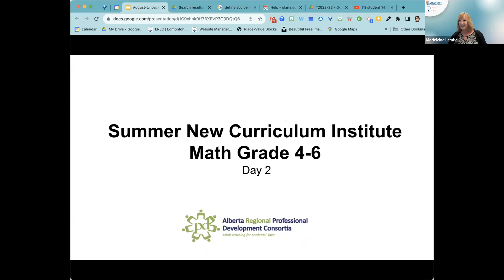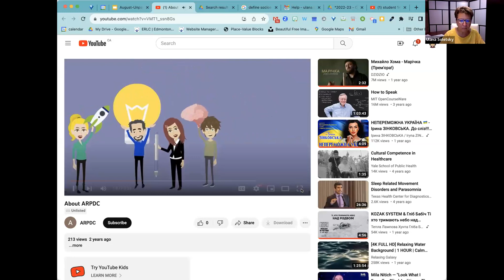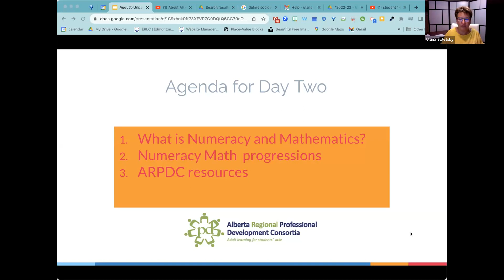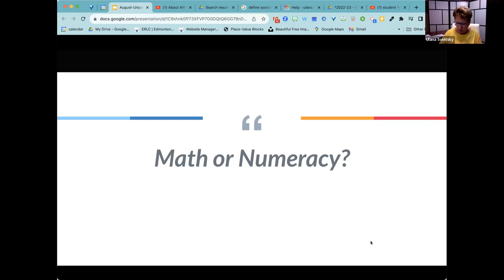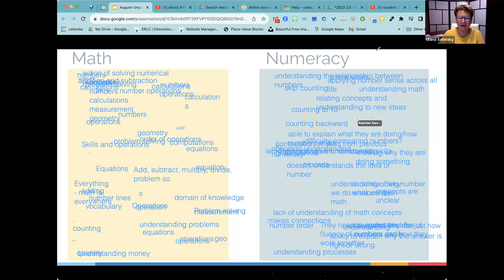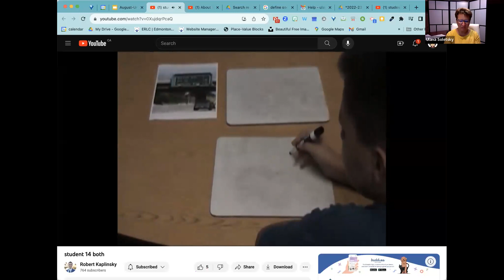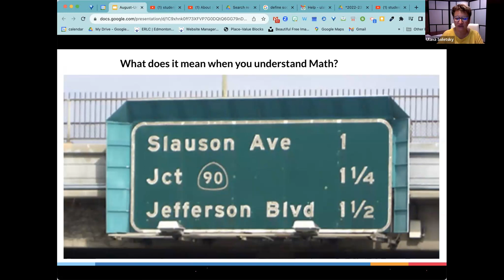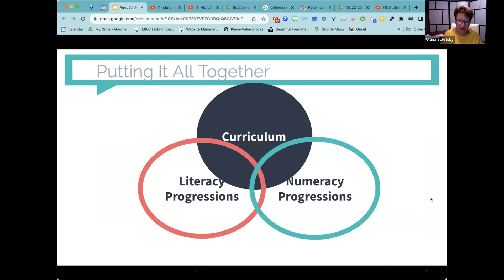August Summer Institute: Math Day 2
Recording from day 2 of the Summer New Curriculum Institute Math (August 2023).